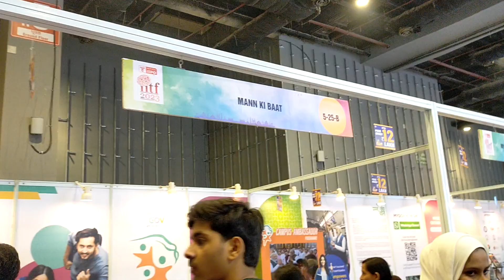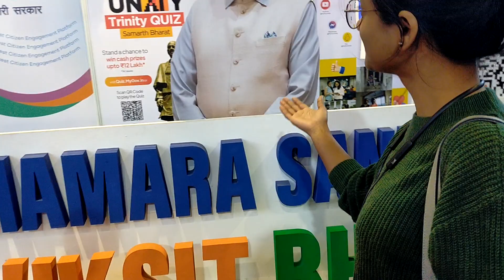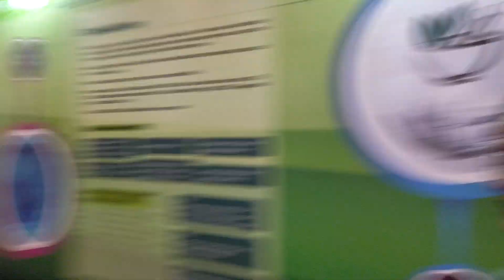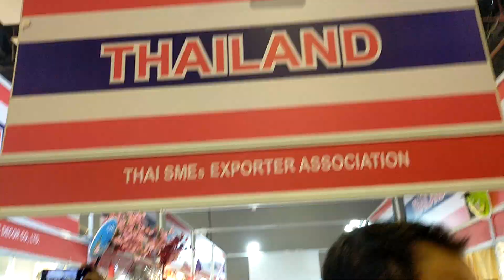National Trade Fair of India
trade fair